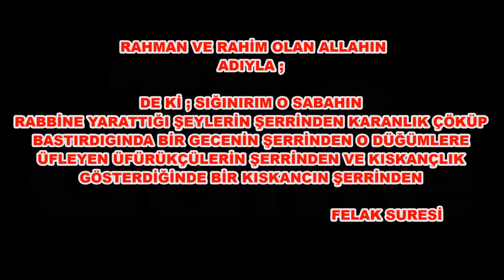CİNLER HAKKINDA 20 GERÇEK BİLGİ !!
NOT:AÇIKLAMA KISMINI KESİNLİKLE OKUYUN!

Hepinize selam youtube ailesi biz AHVAL PARANORMAL.
Bügün sizlere youtube da cinler hakkında yapılmış bir sürü saçma bilgiye ve videoya  son verip bu videoyu hazırladık.

Bildiginiz üzere epey bir süredir vaka videosu yükleyemiyoruz.Yaşanmış gercek olayları aşagıda bulunan İSNTAGRAM  hesabından bize dm yoluyla ulaşabilirsiniz!

DİGER VİDEOLARIM

BİZE VAKA VİDEOLARI İÇİN SPONSOR OLMAK İSTERSENİZ YUKARIDA VERDİGİMİZ İNSTAGRAM HESABINDAN BİZE ULAŞABİLİRSİNİZ !

TEŞEKKÜRLER...